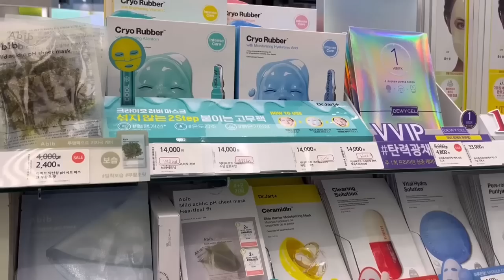SHOPPING IN KOREA🇰🇷｜Myeongdong Shopping & Street Foods Area｜Seoul, Myeongdong in these days, 2023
Hello~! I went to Myeongdong today.❣
This video has a shopping vlog and a street video together.
If you want to enjoy everything in Myeongdong, please watch it.

I added subtitles for the first time, please understand if I'm clumsy.❤🥰